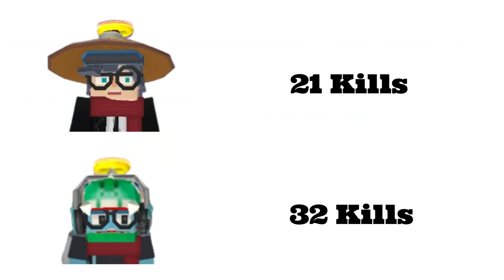Getting The Most Kills in Private BedWars (ft.@IamNotDrunkBG)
What if the real k/d ratio was the friends we made along the way..